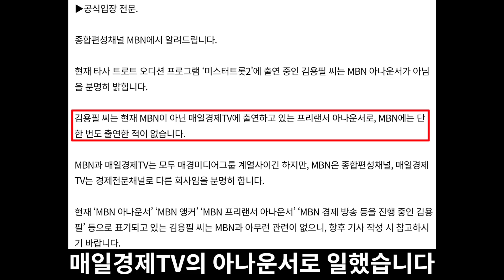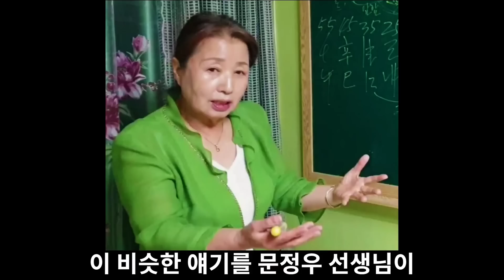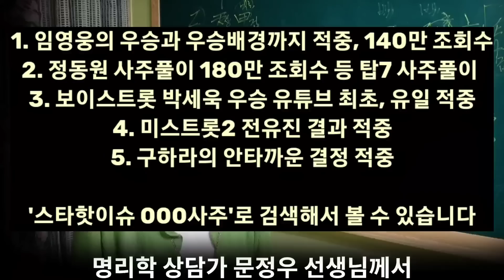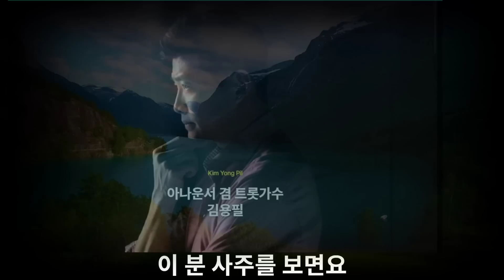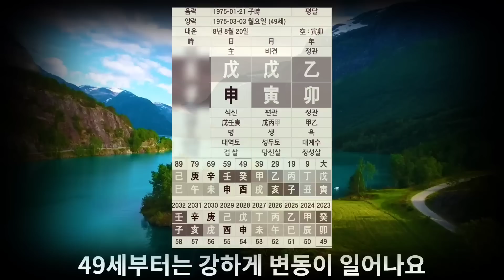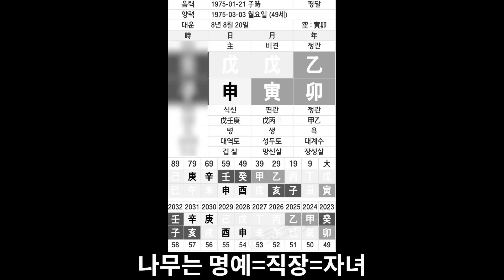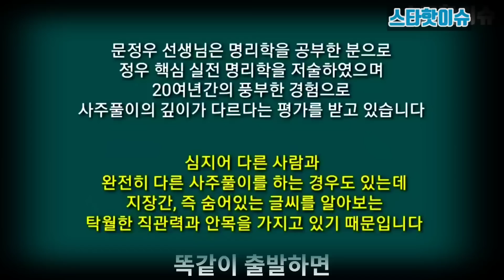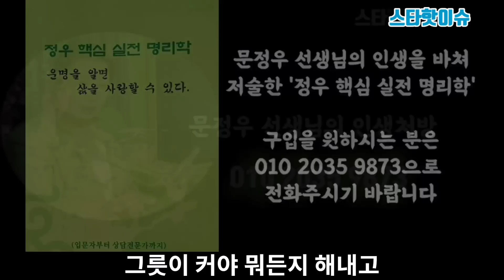미스터트롯2 김용필, 김성주 때문에..김용필 논란, 김용필 프로필, 김용필 사주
미스터트롯2 참가자 중 강력한 우승 후보 김용필에 대한 프로필, 논란, 사주...

임영웅의 우승뿐만 아니라 그 배경까지 맞춰서 많은 사람들을 놀라게 했던 문정우 선생님
해당 영상은 140만 조회수를 기록했구요
정동원 사주풀이는 180만 조회수를 기록했습니다
그 외에도 탑7 사주풀이를  거의 다 하셨죠

그후 유튜브 최초이자 유일무이하게 보이스트롯 박세욱 씨의 우승까지 맞춰서 큰 화제가 되었습니다
그외에도 숱한 놀라운 적중율을 보여주셨는데요

검색하실 때는 '스타핫이슈 000사주'로 검색하시면 되겠습니다
혹은 아래에 링크를 걸어드릴테니 참고하시기 바랍니다

이렇게 유명한 문정우 선생님께서 드디어 제자를 양성하기 위해
대면 강의를 오픈하시니 관심있는 분들의 많은 성원 부탁드립니다

특히 사주상담 개업을 하실 분들을 위한 강의이니 여러분들의 미래에도 큰 도움이 되리라 믿습니다
궁금한 점이 있으시면 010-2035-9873으로 문자 주시면 안내해드립니다

사주 상담 등으로 전화받기가 어려우니
죄송하지만 문자로 문의 주시면 대단히 감사하겠습니다